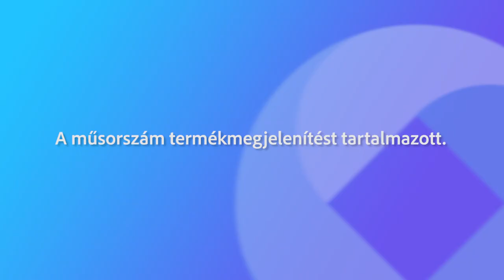Agrárinfó Zászlós Tibor